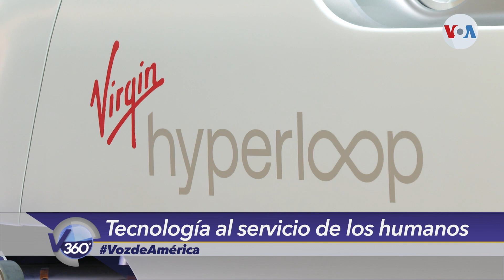Revolución tecnológica al servicio de los humanos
Desde pequeños drones que ayudan a esparcir el polen en los cultivos, un humanoide capaz de responder a tus preguntas, un dispositivo que oye a las ballenas en el océano, hasta un auto volador son algunos de los inventos que en el presente predicen cómo será nuestro futuro.